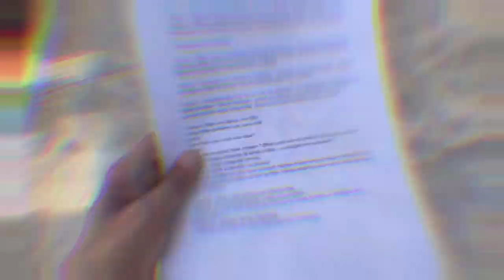Por trás das câmeras/Gravei mais um comercial (Help recursos de multas)